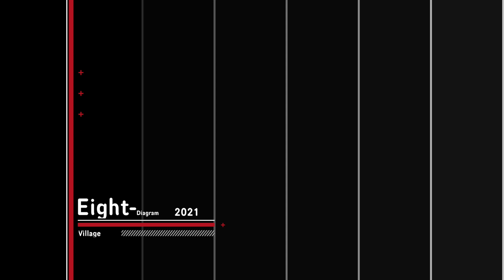Eight Diagram village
八卦村，又名黎槎村，距今已經700多年的歷史，位於肇慶市高要區回龍鎮肇江公路旁，與廣新農業生態園近在咫尺。

黎槎村西村呈八卦形態，佈局精緻，暗藏洛書河圖的玄機，以中國古代儒家文化論述萬物的重要景點《周易》的八種基本圖形，亦稱八卦，